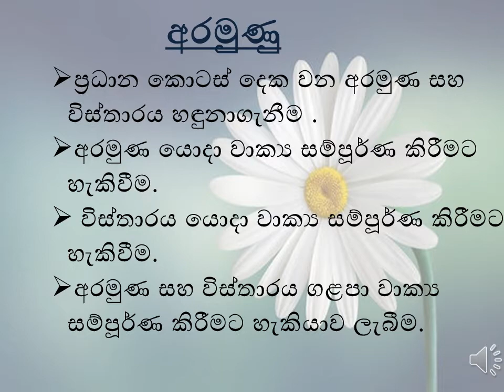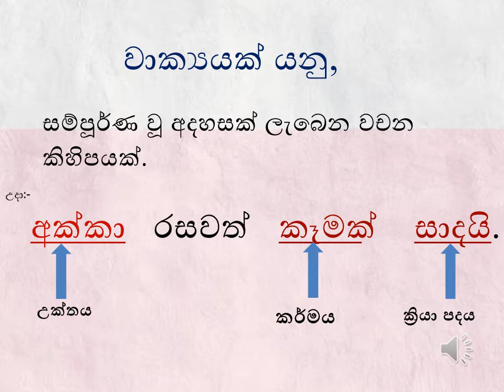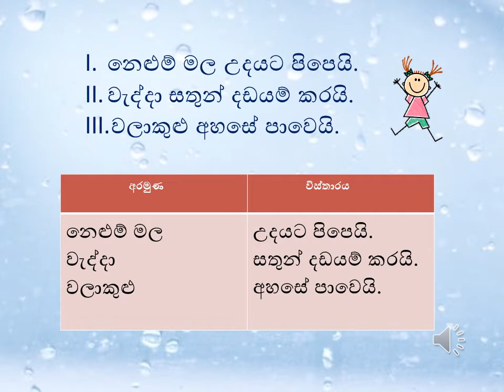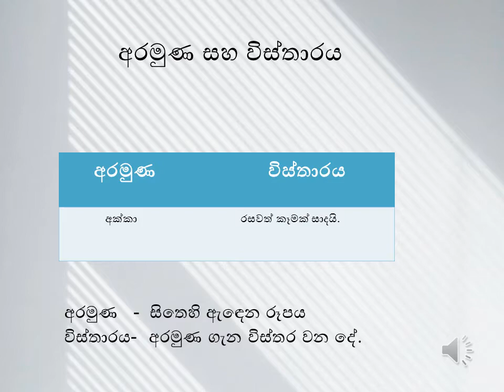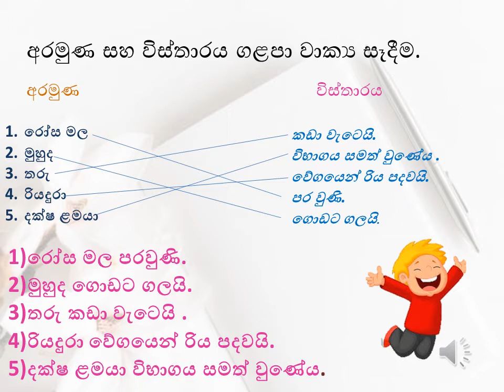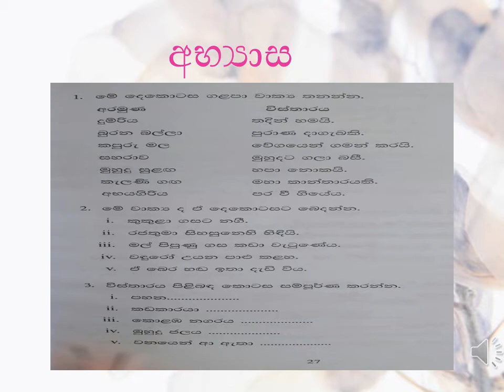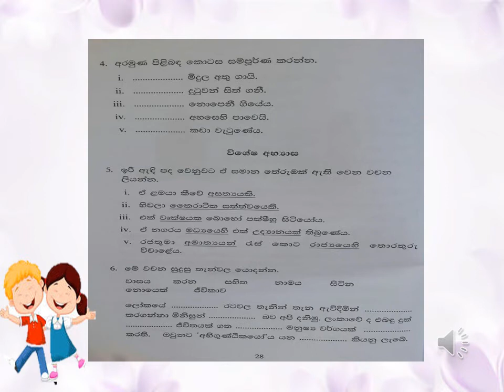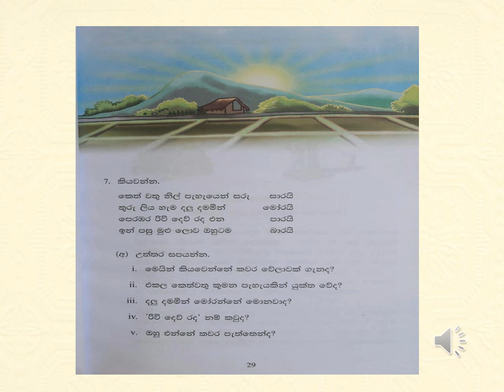Primary 5 - 1st Term - Sinhala - Video 16 - Kumara Rachanaya - Lesson 6 - වාක්‍ය අරමුණු විස්තාරය